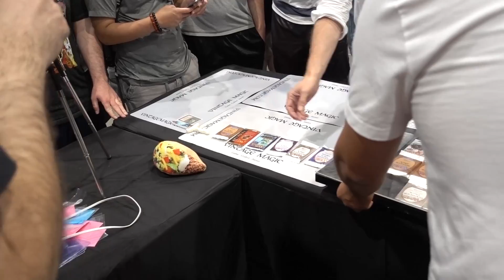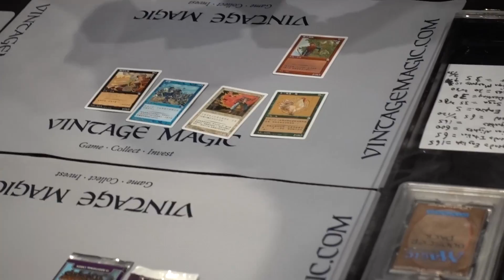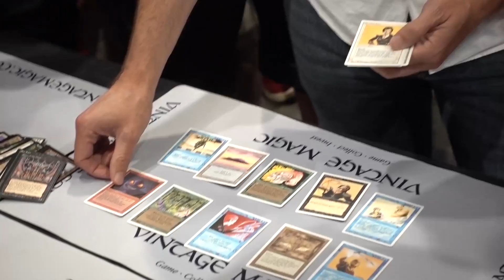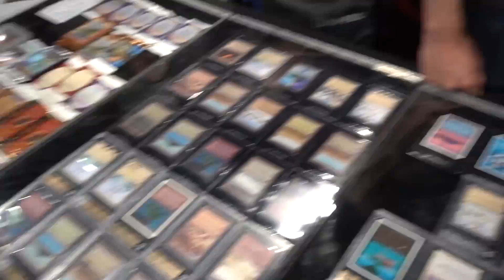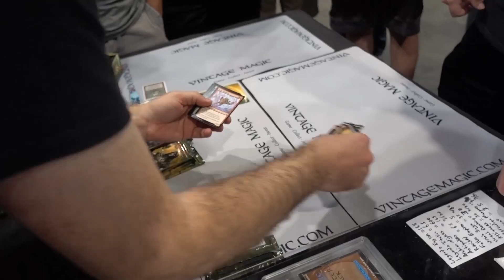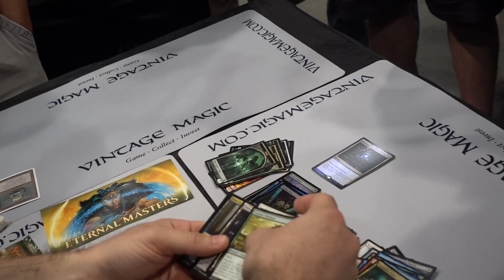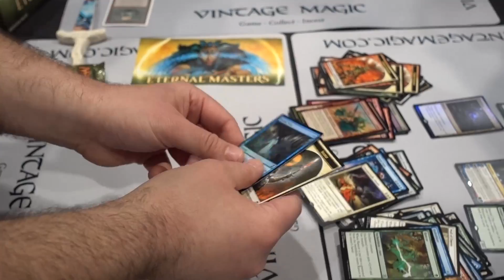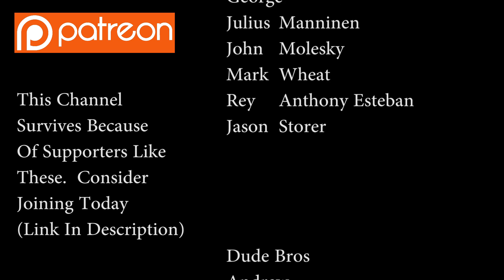High Roller Pack Openings At Vintage Magic Legends, The Dark, Antiquities, Portal 3 Kingdoms Revised